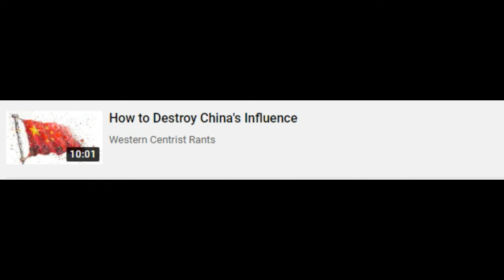Taiwan is the Legitimate China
It seems that Wuhan is pretty much a synonym for bad events. Taiwan has no place like that.